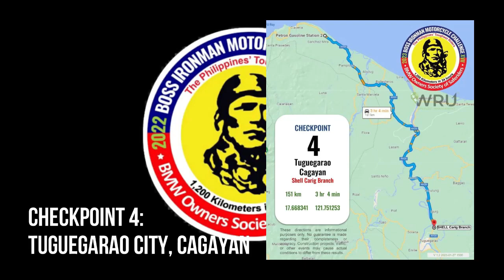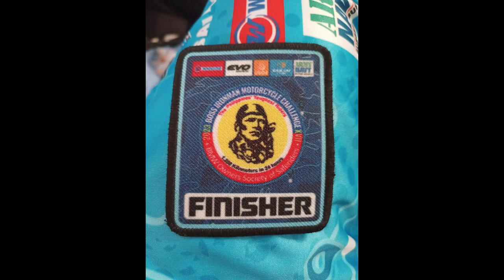THE ROAD TO BE A FINISHER: THE FINALE | 2023 BOSS IRONMAN MOTORCYCLE CHALLENGE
This is the final episode of our 2023 BIMC.

This video highlights our ride from Bangui to Pagudpud. It features the stunning beauty of Patapat Viaduct. The intense rain towards Sanchez Mira. The 64km Bongabon Twisties until we reach the final stop back in NCC.

The footage on CJ Waterpark and Diteki Elementary School in San Luis, Aurora could not be retrieve since the memory card I used on my helmet cam corrupted.  ✌️